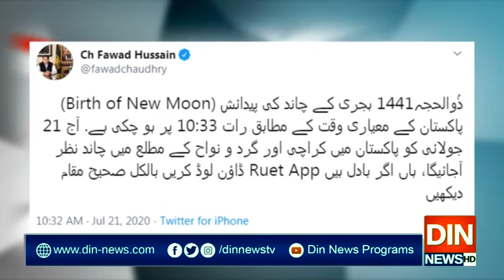فوادچودھری نے رویت ہلال کمیٹی سے پہلے ہی"چَن" چڑھا دیا